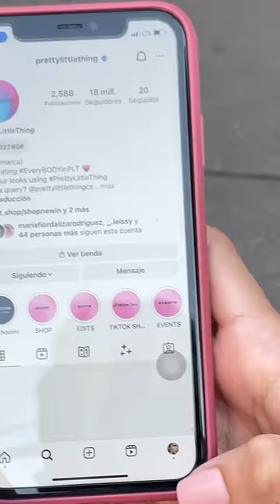Dominican Model Likes My Runway Walk